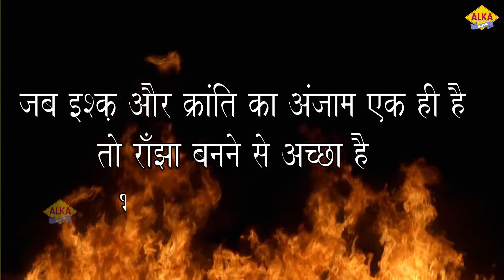✓Laut Ke Aaja Bhagat Singh || लौट के आजा भगत सिंह || Anshu Sharma || New Deshbakti song 2023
►Song : Laut Ke Aaja Bhagat Singh

►Singer : Dengue Star

►Writer : Anshu Sharma Guhna

►Label Alka Music Hit

►Cont : Office No. 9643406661 , 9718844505

haryanvi song
viral song haryanvi
alka music hit